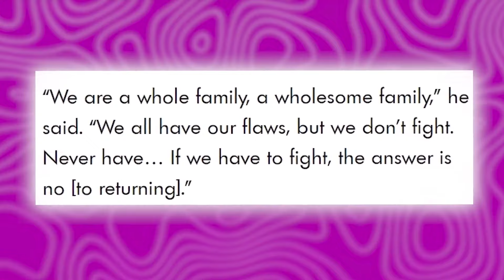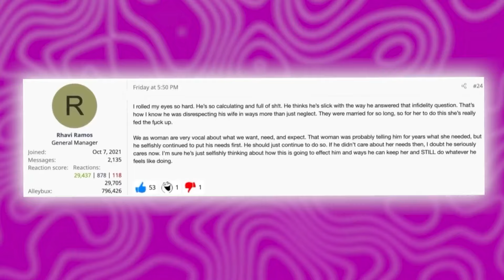Judge Mathis' Wife Filed for DIVORCE Because He Cheated with Multiple Women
Judge Mathis is caught in a whirlwind of drama as he fights to save his 39-year marriage to his wife, Linda, who has already filed for divorce. With nearly four decades together, their split has sparked wild rumors, with the internet buzzing about everything from infidelity and secret children to speculations about his sexuality. Judge Mathis recently broke his silence, admitting that neglect and constant work strained their relationship, but he stopped short of denying the cheating allegations that have fans side-eyeing him. Despite insisting he’ll fight for his marriage, his dodgy responses only add fuel to the fire, leaving everyone questioning what really went down behind closed doors. Dive into the full story to uncover if there’s any truth to the messy rumors and whether Judge Mathis stands a chance of winning Linda back or if this is the end of their long-time love story.